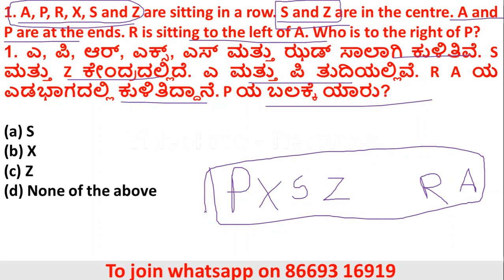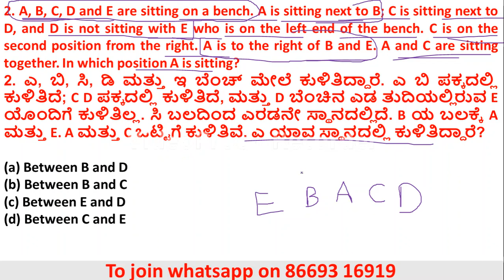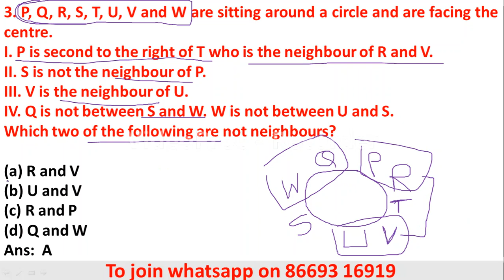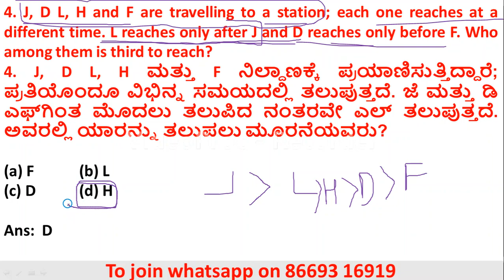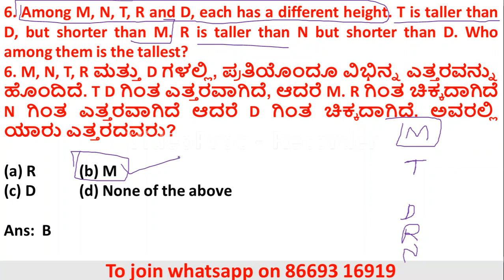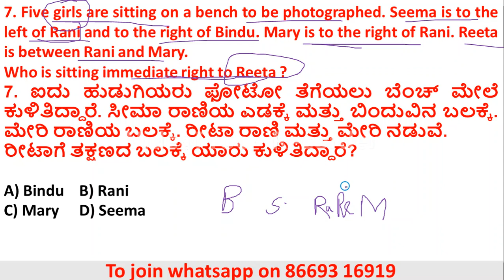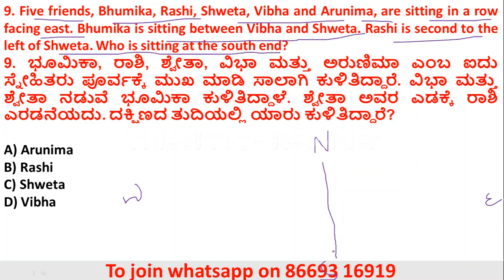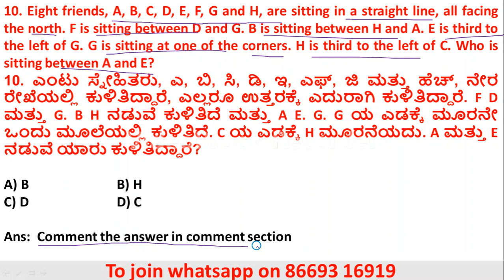K SET 2023 Paper 1 Preparation MCQs on Mathematical Reasoning | K SET 2023 ಪೇಪರ್ 1